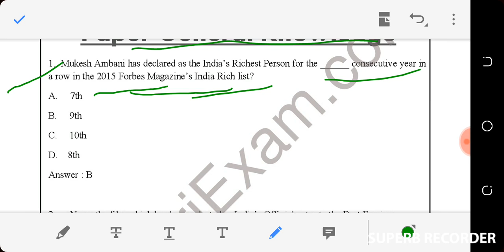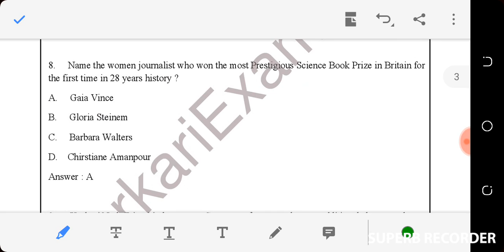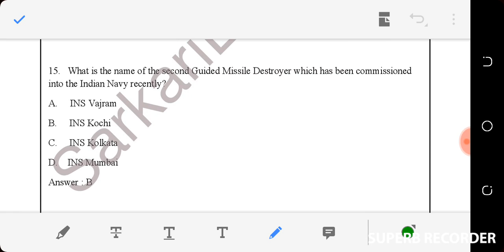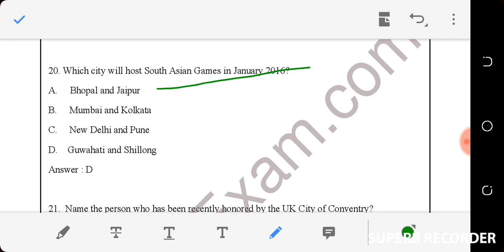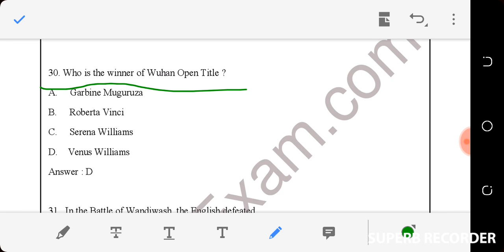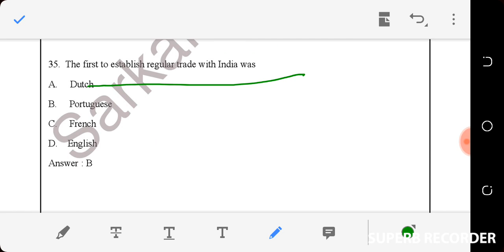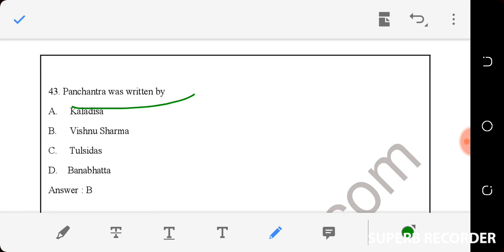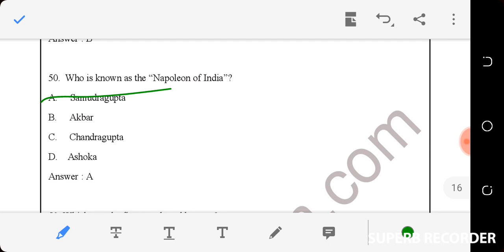General knowledge Top 50 Most Important Questions For Assam Police Constable AB/ UB Exam 2020